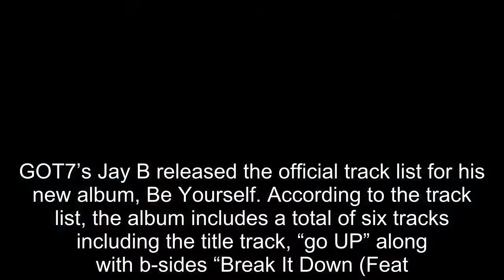GOT7’s Jay B Drops Official Track List For “Be Yourself”